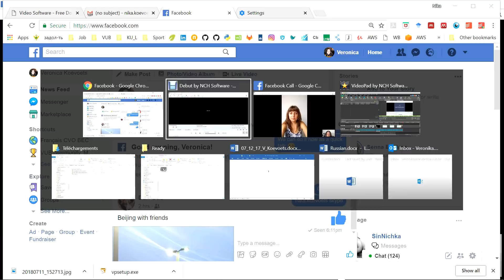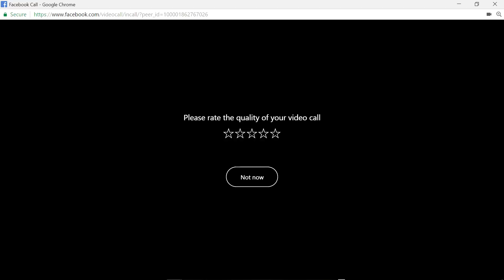🇧🇪 EXPATS IN [BELGIUM] (2019)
This interview about a life and study experience of Elena in Belgium.
What kind of challenges she had and what kind of success she achieved.
Этот канал предназначен воодушевить вас, снабдить информацией и помочь найти себя в жизни и быть счастливым.
Это видео о жизни в Европе: менталитет, культура, образование, работа, бизнес и налоги на примере Бельгии.